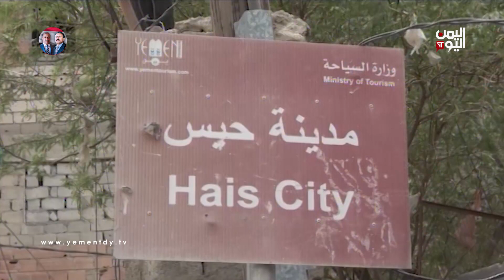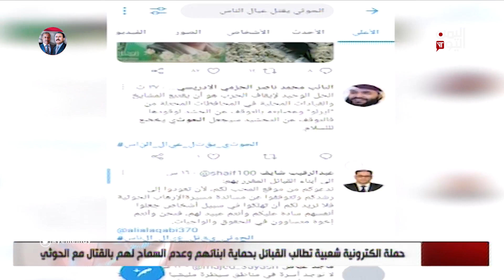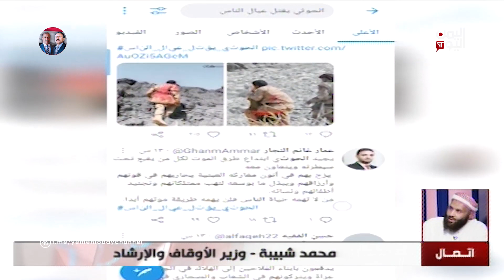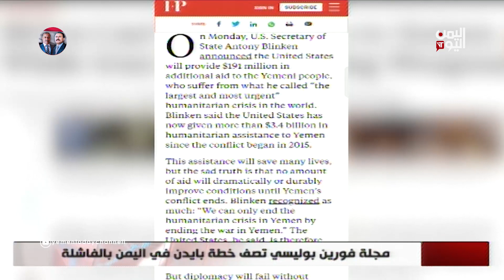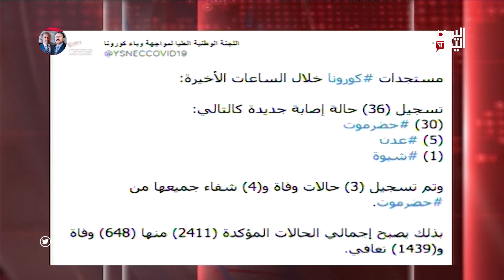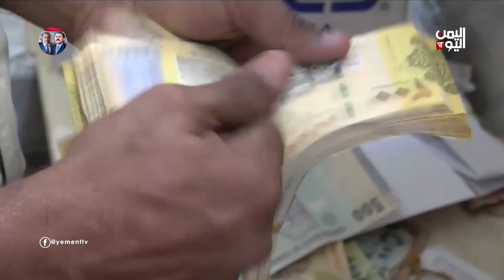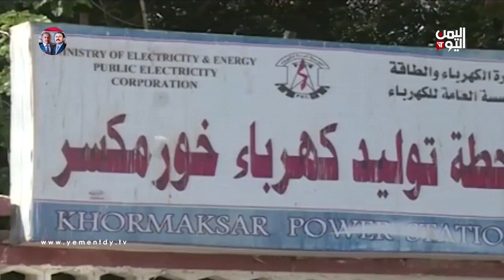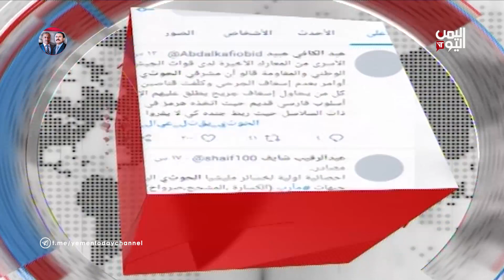نشرة الثالثة والنصف السبت 6 مارس 2021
قتلى وجرحى حوثيون بالعشرات والميليشيا تواصل الزج بجحافلها إلى الموت في مارب
ـــــــــــــــــــــــــــــــــــــــــــ
حملة الكترونية تطالب القبائل في مناطق المليشيا بحماية ابنائهم وعدم السماح لهم بالقتال مع الحوثي
ـــــــــــــــــــــــــــــــ
مجلة أمريكية تصف خطة بايدن للسلام في اليمن بالفاشلة والمشجعة لاستمرار جرائم الميليشيا

تليجرام